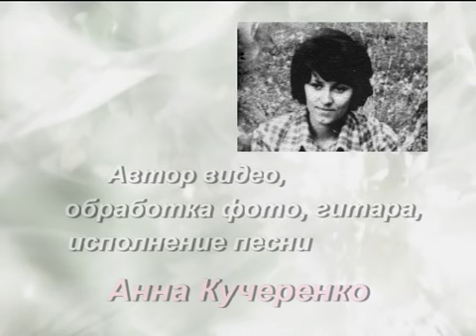Малая антология бардовской песни.Анна Кучеренко.В ту ночь мы сошли друг от друга с ума-Анна Ахматова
Авторская песня в одном месте. Обновление - ежедневно.